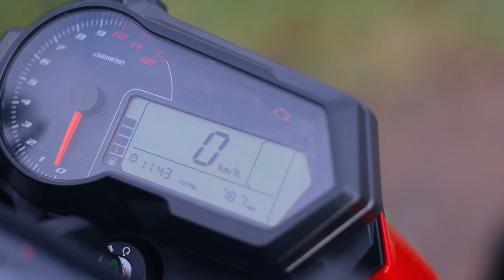Mit NEUEM Motorrad direkt in eine POLIZEIKONTROLLE 😱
...UND vergiss nicht auf meinem Instagram Kanal vorbei zuschauen - denn da komme ich her...

Mein Motorradsetup:
Meine Motorräder: Kawasaki Z900 (Bj.2018) & Honda NX650 Dominator Custom
Helme: Ruroc Atlas
Meine Schutzkleidung: Held Biker Fashion
Der Reifen meines Vertrauens: Metzeler M9RR & Enduro 3 Sahara
Mein Interface: SENA 50S
Gepäck: SW Motech PRO Daypack/City & PRO BLAZE H
Smartphone Halterung: SP Connect Moto Bundle AVM & Wireless Charging Module
Heizgriffe: KOSO HG 13